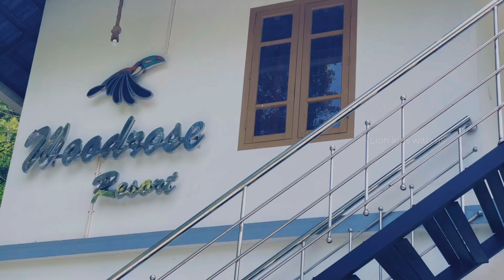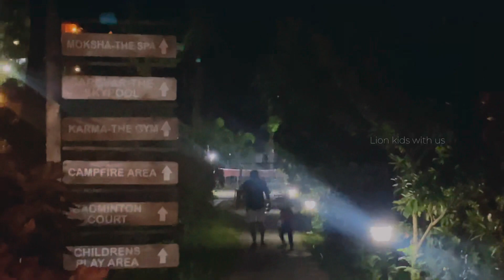Wayanad പ്രകൃതി ഭംഗി ആസ്വദിക്കാന്‍ 🤩Resort in WAYANAD| WOOD ROSE kalpetta| Resort with Amazing Pool